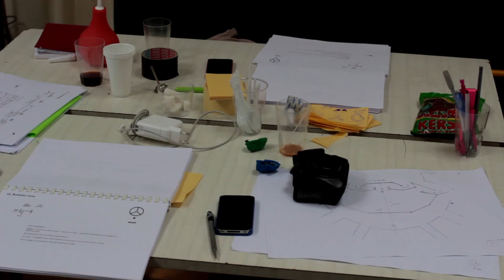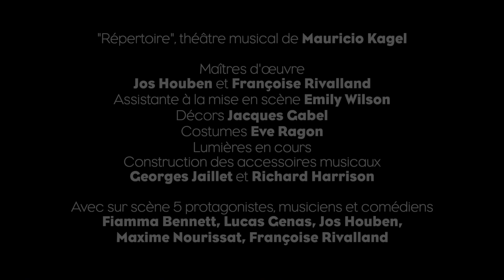Répertoire - aperçu de travail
Du 22 février au 2 mars 2013 au Théâtre des Bouffes du Nord

Répertoire - théâtre musical de Mauricio Kagel
Metteurs en sons et en images Jos Houben et Françoise Rivalland

Assistante à la mise en scène Emily Wilson
Décors Jacques Gabel
Costumes Eve Ragon
Construction des accessoires musicaux Georges Jaillet et Richard Harisson
Avec sur scène 5 protagonistes, musiciens et comédiens Fiamma Bennett, Lucas Genas, Jos Houben, Maxime Nourissat, Françoise Rivalland

Production C.I.C.T. / Théâtre des Bouffes du Nord et Les Théâtres de la Ville de Luxembourg
Coproduction Théâtre d'Arras, Scène conventionnée Musique et Théâtre